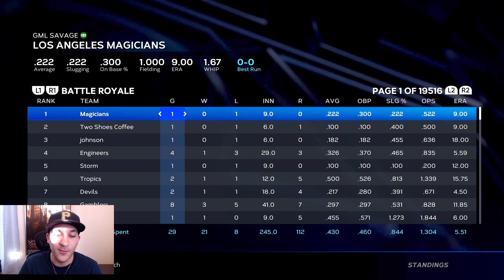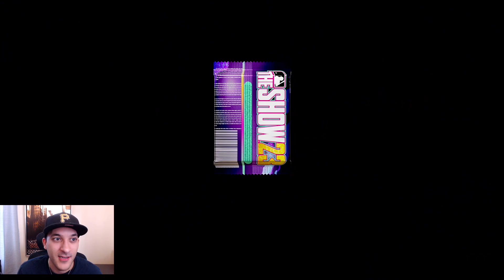I COMPLETED THE BR PROGRAM AND GOT ANOTHER BOSS PACK! NO MONEY SPENT #16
I COMPLETED THE BR PROGRAM AND GOT ANOTHER BOSS PACK!